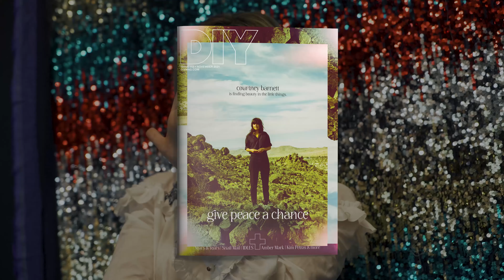Snail Mail: Behind the Scenes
Behind the Scenes on the November 2021 issue photo shoot with @SnailMailmusic.

DIY is a monthly print music magazine.

Video: @state51